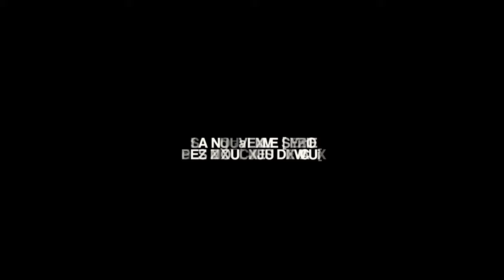"La lumière des ombres", la nouvelle série de films Mouches Devaux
Toute l'équipe Mouches Devaux est heureuse de vous donner rendez-vous ce vendredi 1er décembre à 18H00 pour la sortie du premier film de notre série "La lumière des ombres".
Cette série a été filmée en Croatie, lors de notre séjour académie Devaux et vous accompagnera tout l'hiver jusqu'à l'ouverture de la saison de pêche en mars.